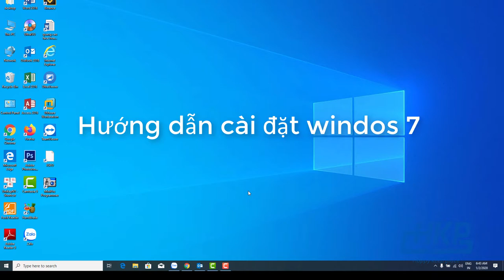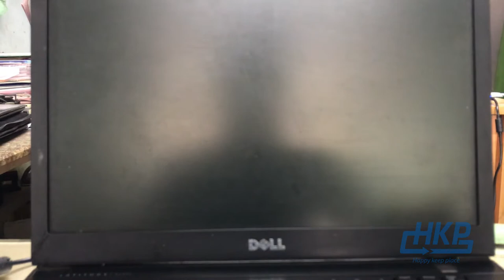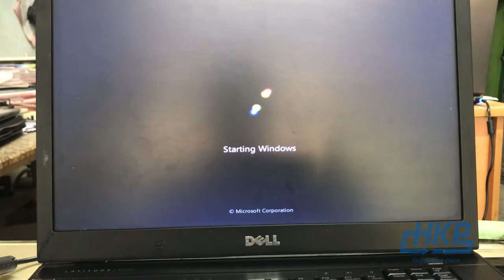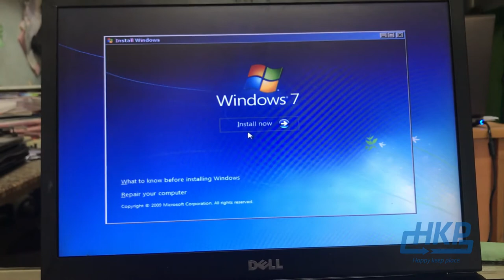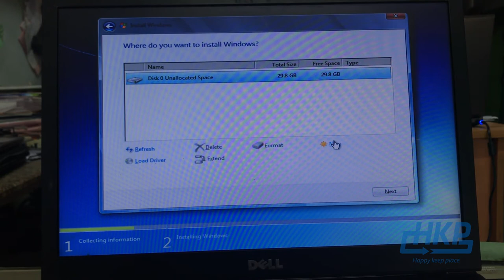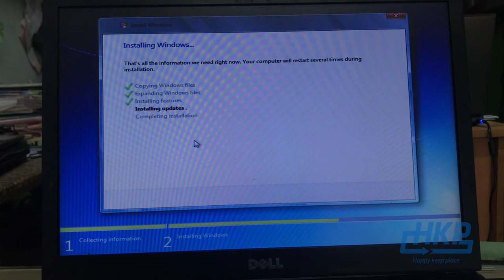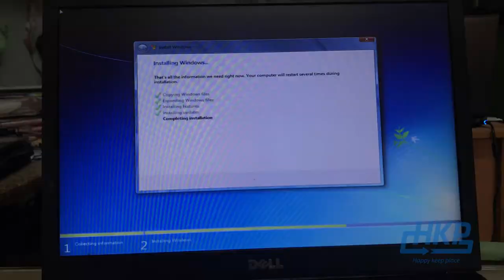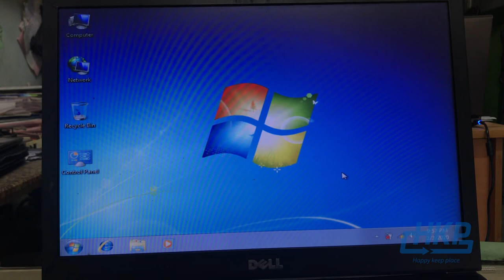hướng dẫn sửa máy tính huong cài windows 7 một cách đơn giản nhất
Instructions for the computer windows 7
Chuyên bảo trì, lắm ráp cài đặt, sửa chửa máy vi tính tận nhà. sua laptop tai Thu Duc
Dịch vụ chuyên nghiệp về bảo trì bảo dưỡng máy tính, mạng, máy in sua laptop tai Thu Duc
Chuyên nghiệp trong lĩnh vực cứu dữ liệu, diệt virus, spyware, bảo trì bảo dưỡng sửa chữa máy tính, máy in, máy photocopy, cung cấp máy tính, báo giá máy tính, thiết bị mạng, tư vấn giải pháp CNTT sua laptop tai Thu Duc
Ngoài ra công ty chúng tôi còn cung cấp các dịch khác như:
- Sua may tinh tai Thu Duc
- Bao tri may tinh tai Thu Duc
- Sua may in tai Thu Duc
- Nap muc may in tai Thu Duc
- Lap dat camera quan sat tai Thu Duc
+ Sửa chữa: Máy tính , máy in, máy photo. màn hình, ổ cứng, mainboard. sua laptop tai Thu Duc
+ Cài đặt phần mềm, diệt virus, khắc phục mọi sự cố phần mềm. sua laptop tai Thu Duc
+ Phục hồi dữ liệu do xóa nhầm, format hoặc hỏng ổ cứng. sua laptop tai Thu Duc
+ Nạp mực máy in, máy photocopy. sua laptop tai Thu Duc
+ Thiết kế , lắp đặt hệ thống mạng Lan, mạng Internet cho gia đình hoặc cơ quan.
+ Cung cấp máy tính, máy in và các thiết bị thiết bị thay thế. sua laptop tai Thu Duc
+ Nâng cấp , tối ưu hóa hệ thống máy tính. sua laptop tai Thu Duc
+ Nhận lắp đặt internet ADSL miễn phí sua laptop tai Thu Duc
+ Ký hợp đồng bảo trì hàng tháng với các doanh nghiệp và cơ quan. sua laptop tai Thu Duc
Hoạc có thể coment ngay bên dưới video và để lại email và số điện thoại của bạn để chúng tôi có thể liên hệ và trao đổi với các bạn
hoà có thể tham khảo thêm các video khác có nội dung tương tự.